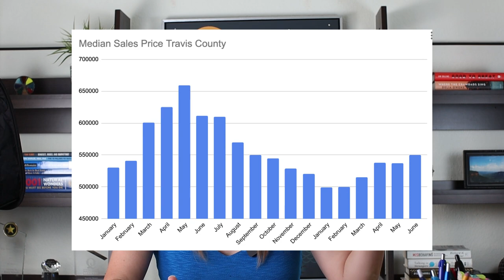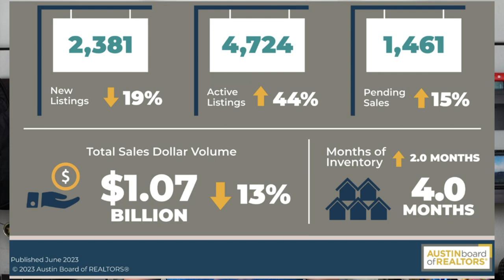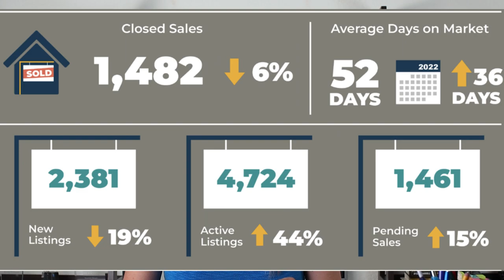What is it like to buy a home in Austin right now?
Watch this quick market update to get an inside look at the latest stats and what that means for you as a buyer. Shannon Mangin of the Mangin Team shares what their buyers are experiencing right now in terms of negotiating power, interest rates, and multiple offers.